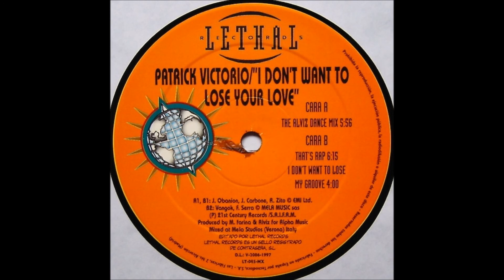Patrick Vitorio - I Don't Wanna To Lose Your Love (The Alviz Dance Mix) (1997)